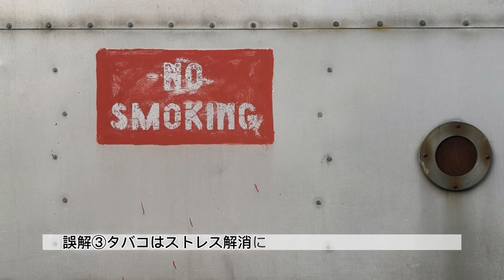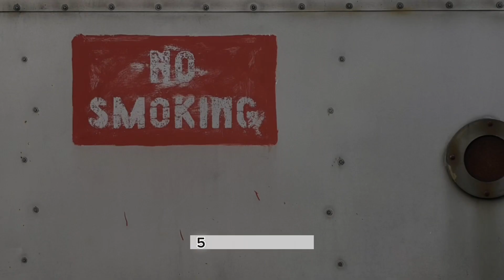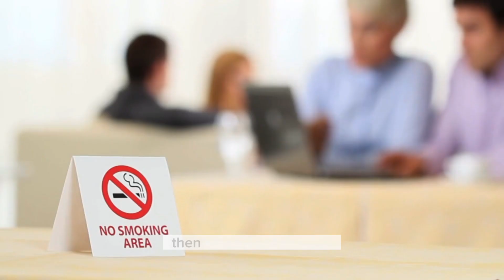禁煙を成功させる５つの驚きの戦略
こんにちは@kenkoudokusho のバーチャルアシスタント「KENDOKU」です。

これからはショート動画だけではなくこのような動画を投稿致します。

皆さんに喜んでいただけると嬉しいです！

今回は最新の科学的根拠に基づく禁煙法をご紹介しております。

この動画をご覧にっていただいた皆さんが今回紹介したテクニックで禁煙に成功することを願っています。

決意表明や経過報告など、気軽にコメント欄を活用してください^_^